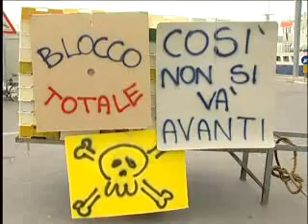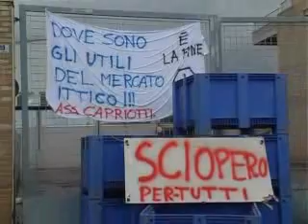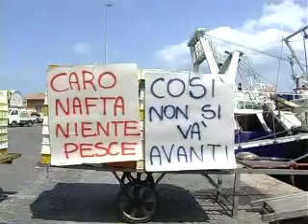San Benedetto del Tronto - "Sciopero dei pescatori"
La delegazione di pescatori torna delusa da Roma e annuncia che lo sciopero proseguirà_Angela Speca - 11/06/2008